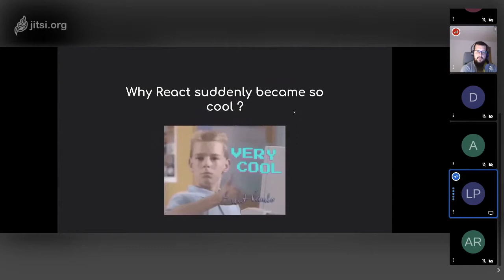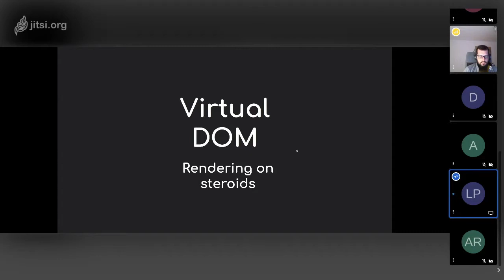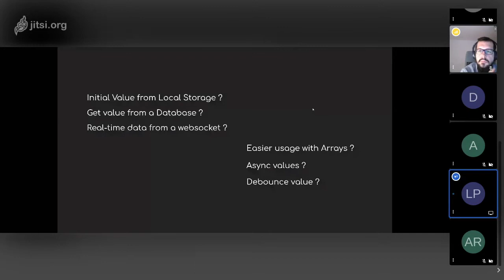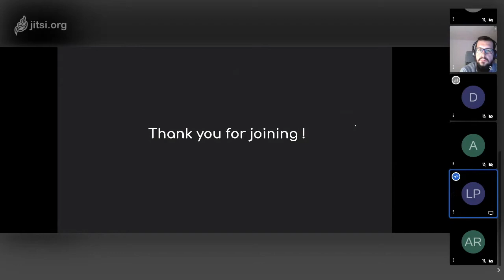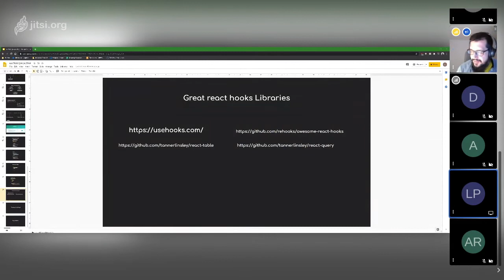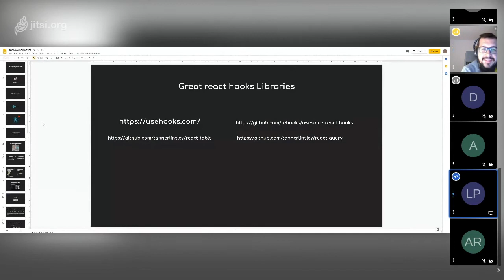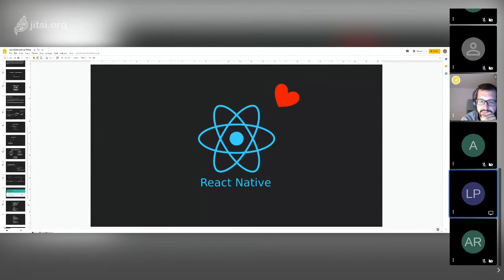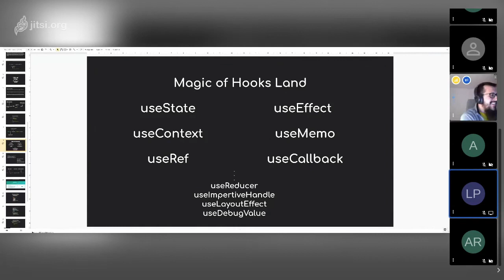Sibiu Web Meetup #11 - State in React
Tema: State in React
Speaker: Lucian Petri - Software Developer